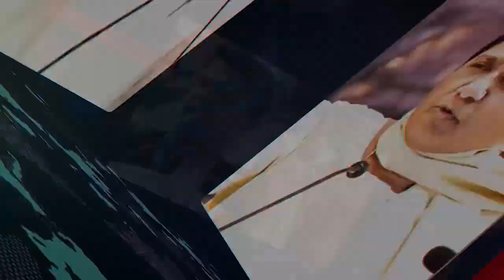KATHUA CASE: सजा से घबराया SANJHIRAM, इस BJP नेता की ली मदद, भाजपा की सच्चाई से उठा पर्दा